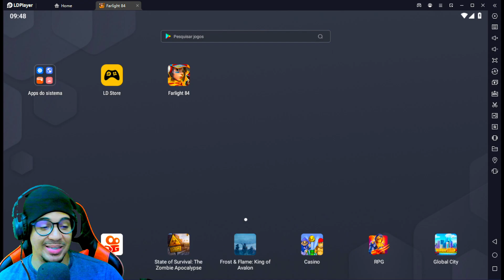Tudo sobre Farlight 84 - Descubra o novo Battle Royale emocionante do momento!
Se você está procurando um jogo emocionante, Farlight 84 é a escolha perfeita! Este jogo de ação e aventura combina elementos de jogos de tiro, RPG e sobrevivência para criar uma experiência única e viciante.

Neste vídeo, você encontrará tudo o que precisa saber sobre Farlight 84. Vamos falar sobre os personagens, as armas, os mapas e muito mais! Você aprenderá como jogar, como sobreviver e como vencer.

✅ Acompanhe minhas redes!